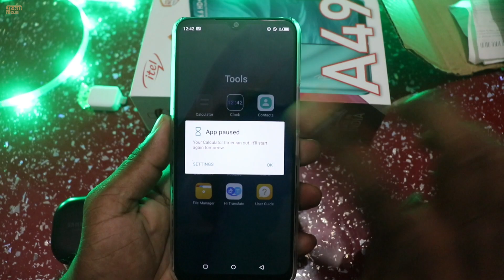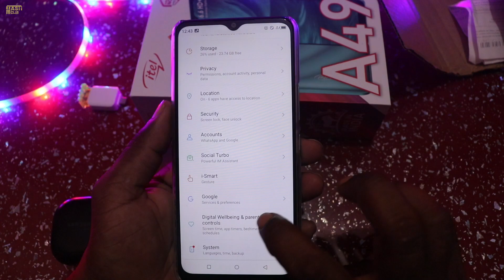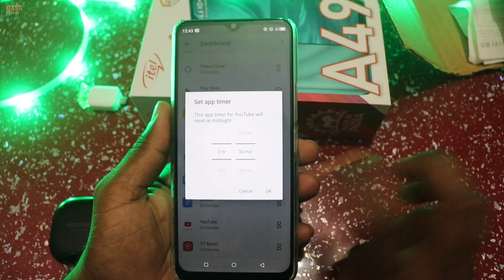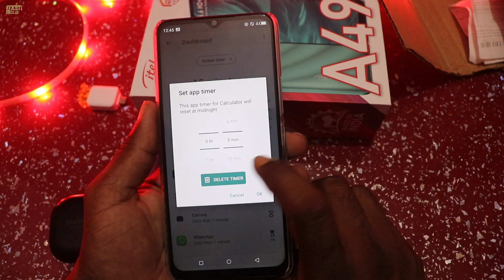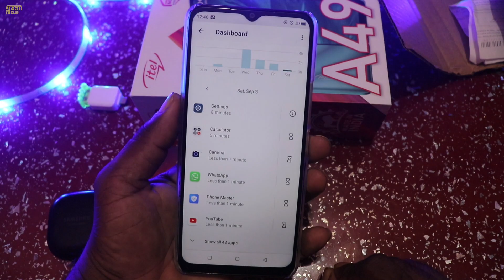बच्चे को गेम खेलने से रोके एक Settings Dashboard se // Itel A49 //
🙏MASTI CLUB🙏